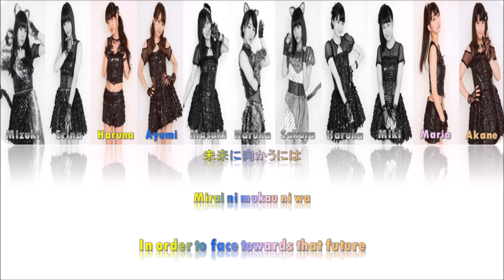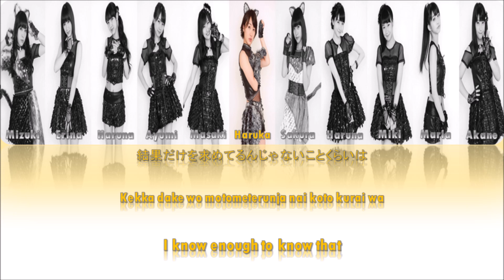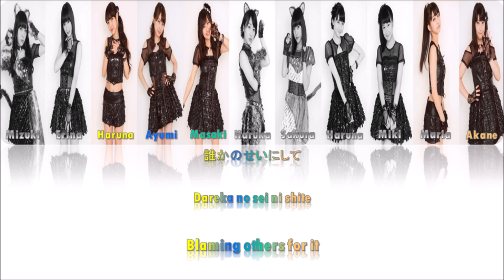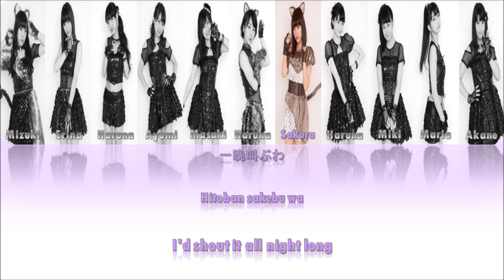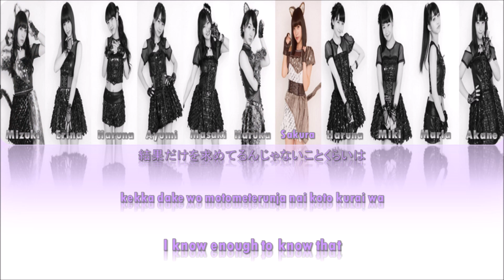モーニング娘。'16 - Sexy Cat no Enzetsu (セクシーキャットの演説) Lyrics (Color Coded JPN/ROM/ENG)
Morning Musume '16  | モーニング娘。'16
Sexy Cat no Enzetsu
Release: 2016
Color Coded Lyrics in: Kanji, Romaji, and English
Lyrics Credit: ProjectHello & Colorcodedlyrics